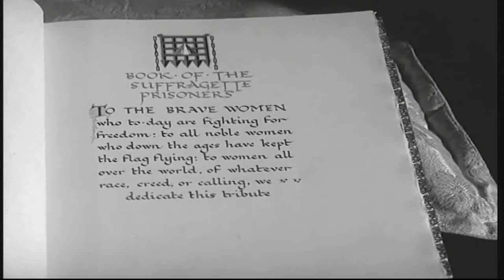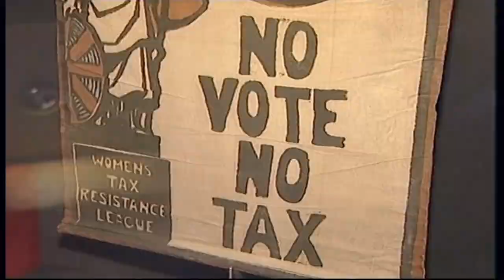The Suffragettes - Biography Bringing Real People & Real History to Life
Biographies: Bringing Real People and Real History to Life The Suffragettes

At the end of the first decade of the 20th Century,  British women were still disenfranchised. The Suffragettes stepped up their Militant campaign, drawing attention to their cause through acts of civil disobedience, arson and bombings.